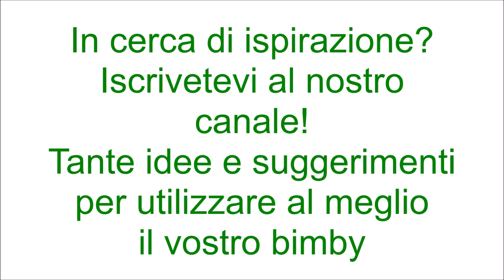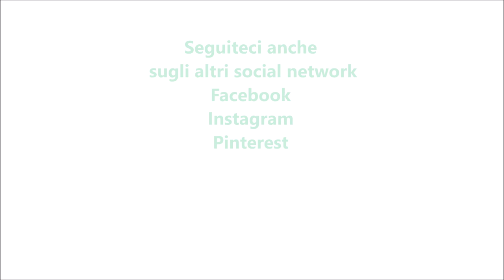Crostata con ricotta al cacao per bimby TM6 TM5 TM31 TM21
Ingredienti per la frolla:
500 g di farina di tipo “00”
200 g di burro
180 g di zucchero
2 uova + 1 tuorlo
1 bustina di vanillina
1 cucchiaino raso di lievito per dolci vanigliato
1 pizzico di sale

Ingredienti per la farcia:
500 g di ricotta
120 g di zucchero
60 g di cacao amaro
40 g di liquore Grand Marnier (facoltativo)